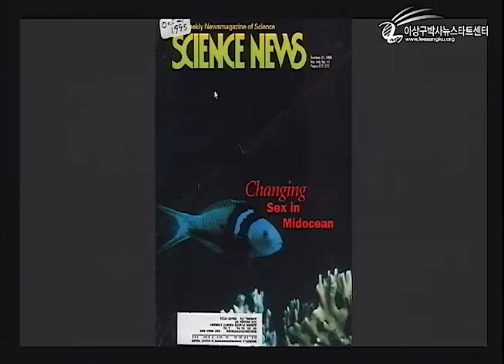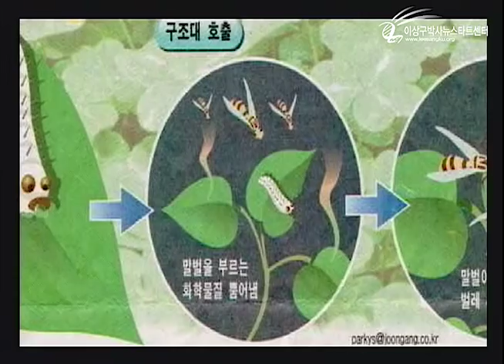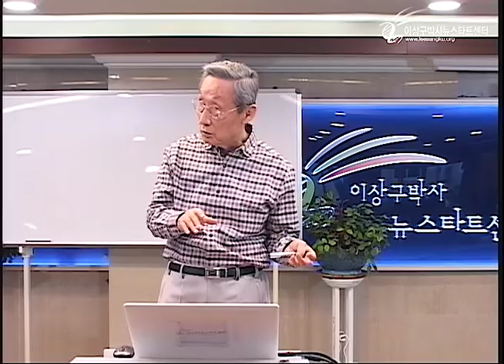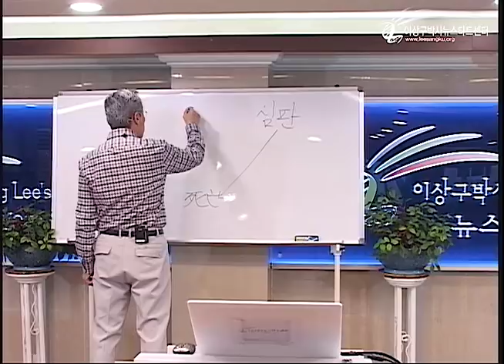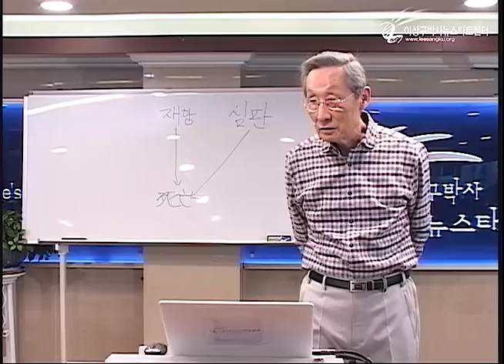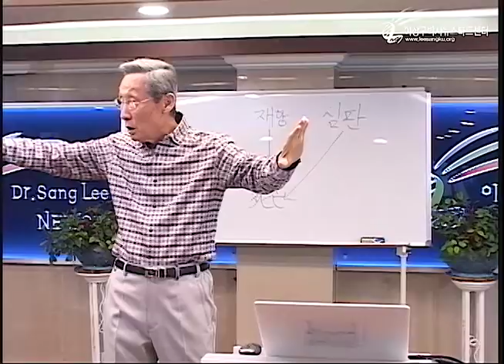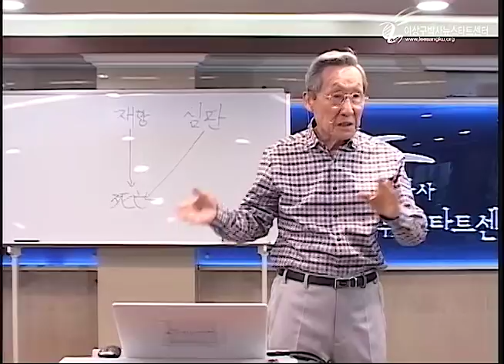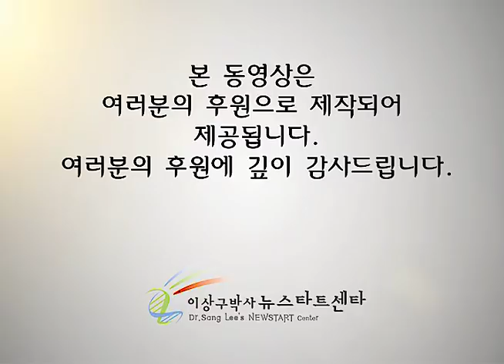H225 16 열 재앙에 나타난 사랑